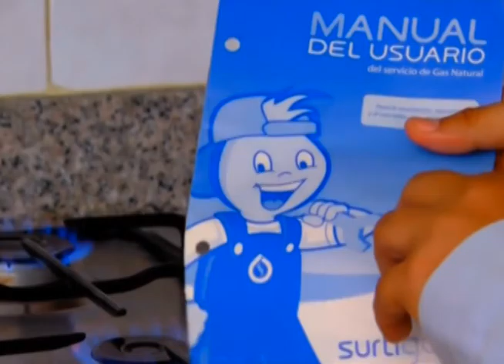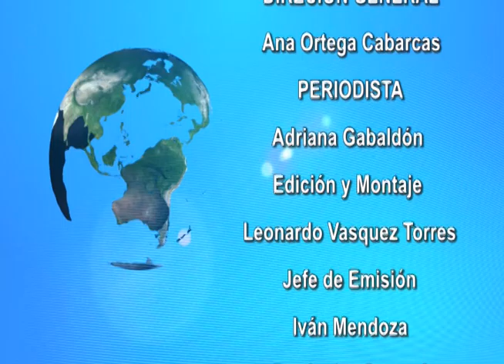NOTICIERO TLCOSTA 13 DE JUNIO